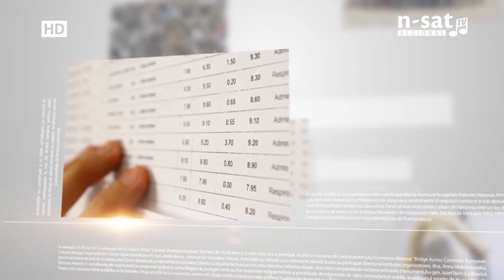EDUcația: Priorități educative în Gorj